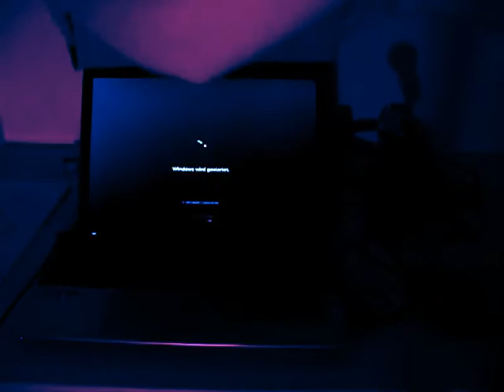Albtraumhafte Horrornacht des Grauens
Ein Poetry Slam Text von mir, zusammen mit einem Video voll verwirrender, zusammenhangsloser und ziemlich sinnfreier  Szenen! :D

Und ja, das Bett ist am Ende wirklich vor laufender Kamera zusammengebrochen, das war weder gefaked noch geplant! xD